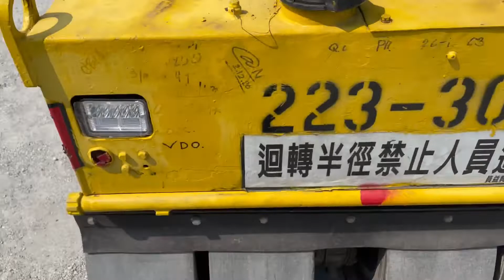ขายถูกรถบดSAKAI รุ่น TW250 ล้อหน้าเหล็กหลังยาง โทร คุณจิรโรจน์ Line: jiraroj2909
รถบดล้อหน้าเหล็ก  ล้อหลังยาง 4 เส้น SAKAI รุ่น TW250
ขนาด 2.5 ตัน  เครื่องยนต์อีซูซุ  3 สูบ  เอวอ่อน
สภาพดีพร้อมใช้งาน  ลงหน้างานได้เลย

MPVจักรกล จำหน่ายเครื่องจักรกลหนัก อาทิ เช่น รถขุด รถตัก รถบด รถกระเช้า รถโฟล์คลิฟต์ รถแทร็กเตอร์ เป็นต้น
นำเข้า มีเอกสารสามารถนำไปจดทะเบียนได้
สนใจสอบถามเพิ่มเติมได้เลยจ้า...
📲 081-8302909 คุณจิรโรจน์
❤️หยุดเฉพาะวันอาทิตย์
📌พิกัดร้าน ใกล้เคหะบางพลี สมุทรปราการ
กดเข้าGoogle map มาตามนี้เลยจ้า